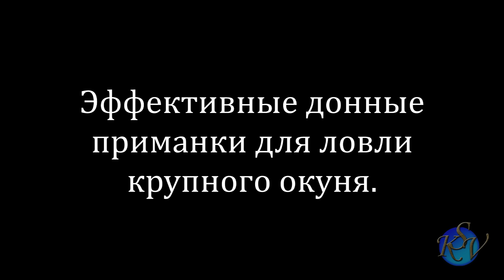УБИЙЦА ОКУНЯ!!! Сверхэффективные зимние приманки для ловли окуня